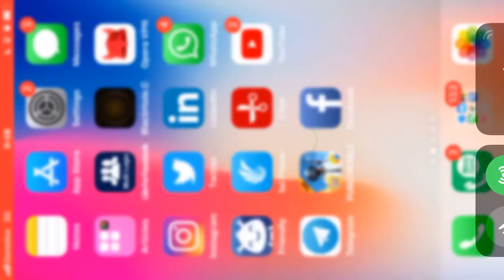استهداف - ببجي موبايل